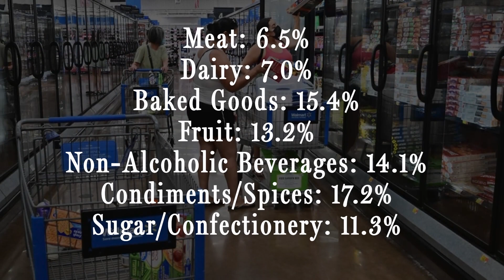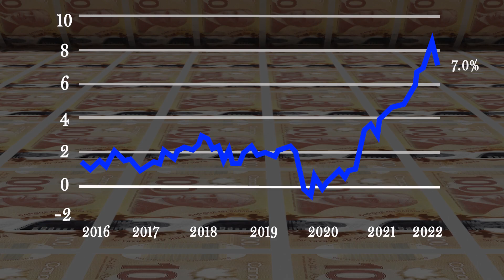Breaking down the August inflation numbers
Stephanie Hughes, finance reporter for Financial Post, breaks down the August 2022 inflation figures, which slipped for the second month in a row.